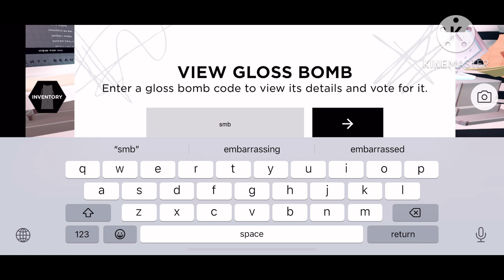[ UGC Free] How to get free item | Fenty Beauty + Skin Experience roblox#roblox